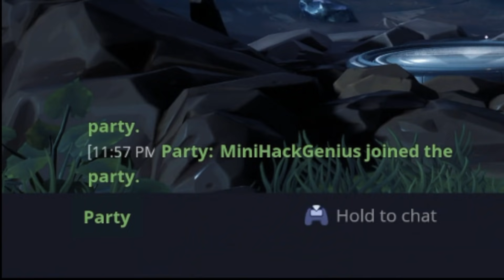A FORTNITE HACKER SENT ME A LEGENDARY SCAR IN REAL LIFE... WEIRDEST DUOS VICTORY EVER!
THESE STALKERS NEED TO STOP BRO.